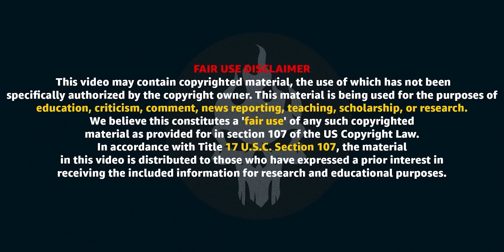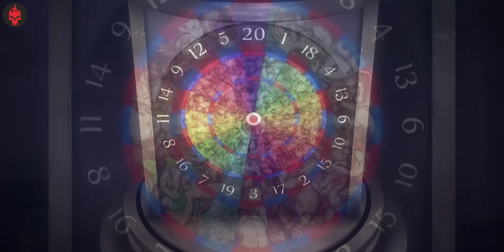3 Best Horror Stories from Anime - Death Parade Explained in Hindi (Part 1) | Haunting Tube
Death Parade (Japanese: デス・パレード, Hepburn: Desu Parēdo) is a Japanese anime miniseries created, written, and directed by Yuzuru Tachikawa and produced by Madhouse. The series spawned from a short film, Death Billiards, which was originally produced by Madhouse for the Young Animator Training Project's Anime Mirai 2013 and released in March 2013. The miniseries aired in Japan between January and March 2015. It is licensed in North America by Funimation and in the United Kingdom by Anime Limited. The series was obtained by Madman Entertainment for digital distribution in Australia and New Zealand.